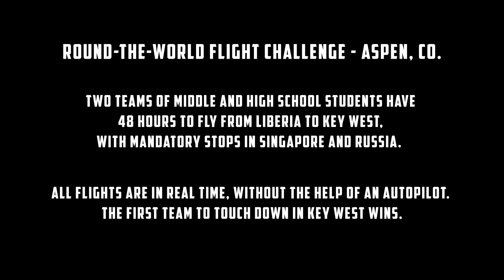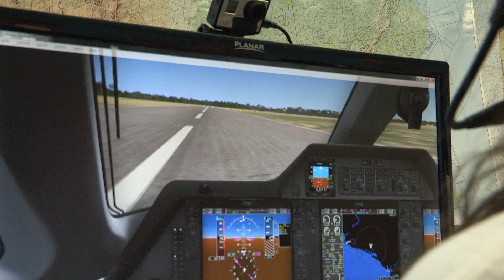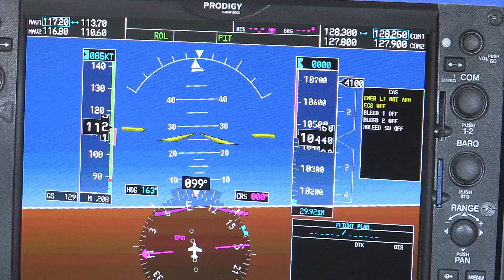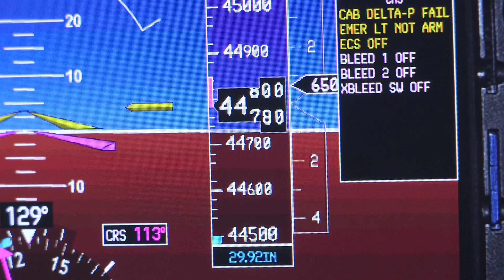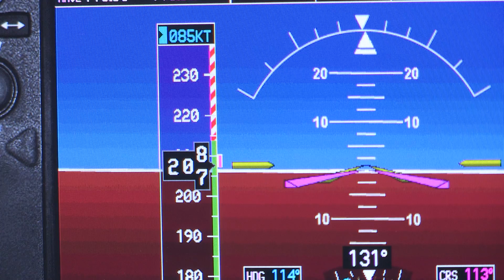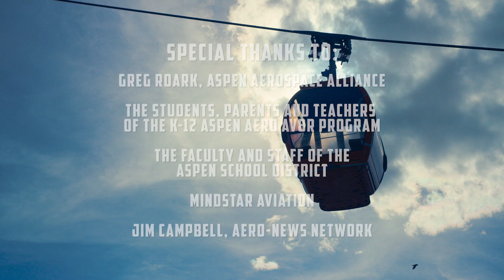Around the World in Two Days - Winging It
Britt joins in on a lively STEM event where two teams of middle and high schoolers plan and then fly a trip around the world.

Winging It follows Brittney Miculka as she travels to ten locations across the country to learn new piloting techniques, sharpen her flying skills, and explore the unique corners of aviation. A new episode will be released every two weeks, culminating at the Pilot Proficiency Center at EAA’s AirVenture in Oshkosh, WI.

Get the latest updates on Brittney's adventure by visiting and on social media by following Redbird Flight and the hashtag RoadToOsh.